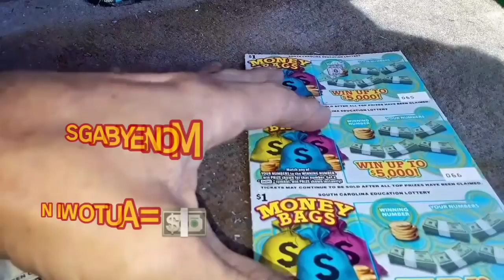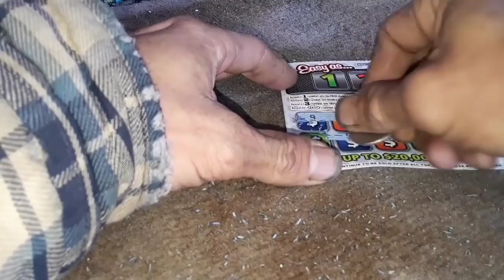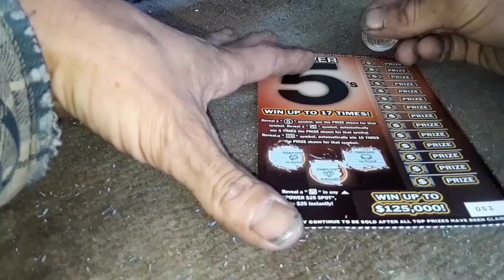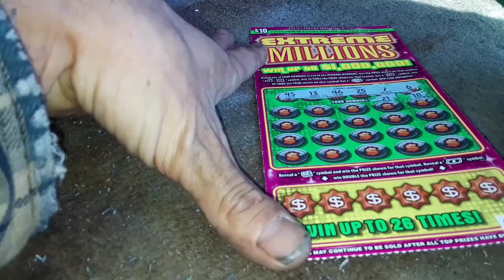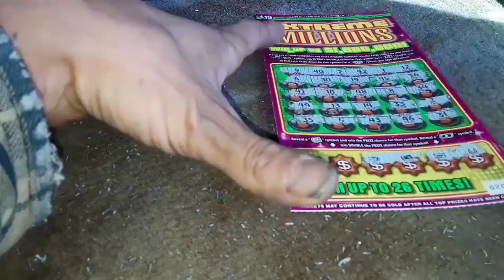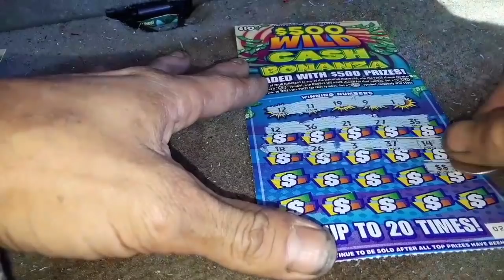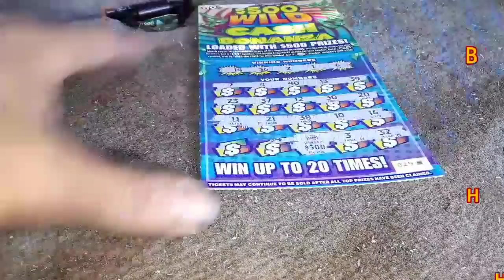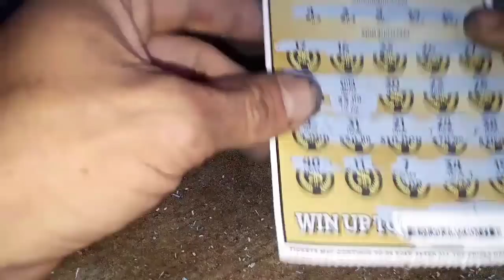HUGE WINNER! New Releases...NEVER Leave That Last Hanging!!😎😎💵💵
Brand New Releases in SC 03-15-18
Moneybags, Easy as 1-2-3, Power 5s, and Extreme Millions.  Old Faithfuls Still Alive and well! Never leave that Last Ticket Hanging in the window!😎💵